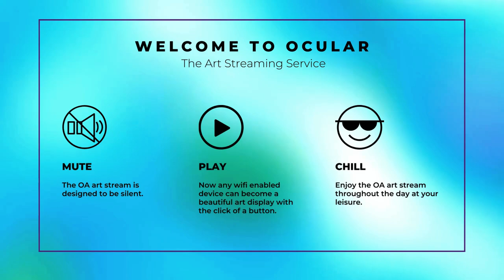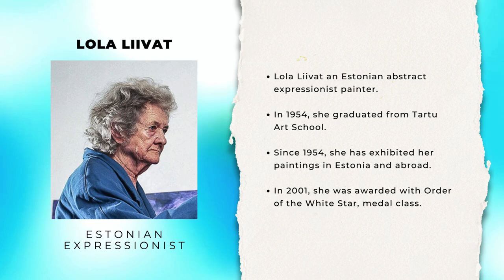Lola Liivat – Expressionist Painter, Estonia | ARTIST SPOTLIGHT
This Artist Spotlight features 12 works from mid-career Estonian, expressionist painter, Lola Liivat.

In 1954, she graduated from Tartu Art School. Since 1954, she has exhibited her paintings in Estonia and abroad.
In 2001, she was awarded with Order of the White Star, medal class.

This art stream is meant to make art accessible, empower artist discovery, scale art education and to be enjoyed at your leisure. It is designed as a visual piece allowing you to bring to life unused TV screens, digital frames or monitors. Press play on this silent stream to set the tone and elevate your mood with ‘Art on Screen’.